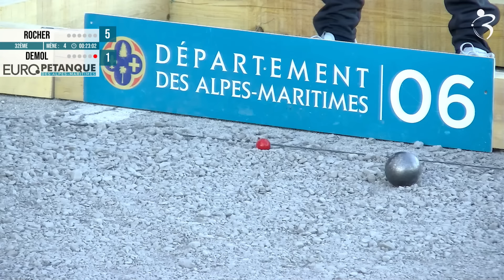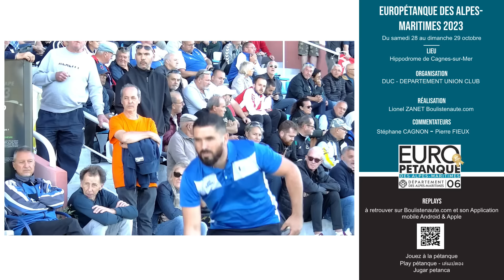32ème ROCHER vs DEMOL : Europétanque des Alpes-Maritimes 2023 à Cagnes-sur-Mer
Dylan ROCHER, Henri LACROIX et Jean-François HUNON face à Johan DEMOL, Angelo et Thierry LACROIX (A. B. ST ANDREENNE)